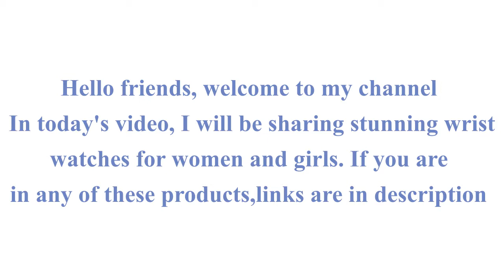Latest Affordable Watches For Women And Girls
If you are interested in any of these products, links are available in the description below

AliExpress LIGE Fashion Women Watches Ladies Top Brand Luxury

EBAY.CO.UK.Designer Watch For Men And Women